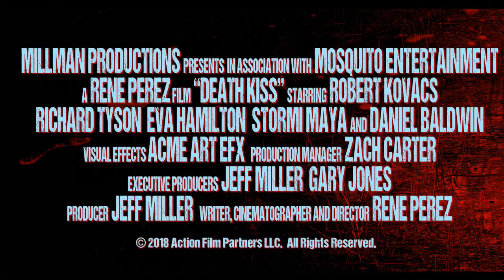Death Kiss Official Trailer (2018) Daniel Baldwin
DEATH KISS concerns a vigilante with a mysterious past who goes to a crime-infested city and takes the law into his own hands, at the same time protecting a young mother and her child.